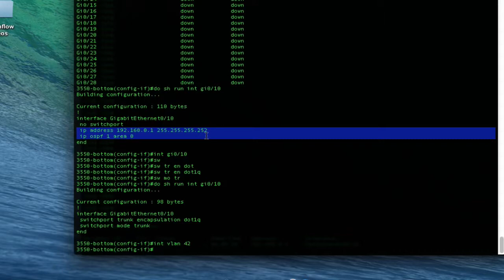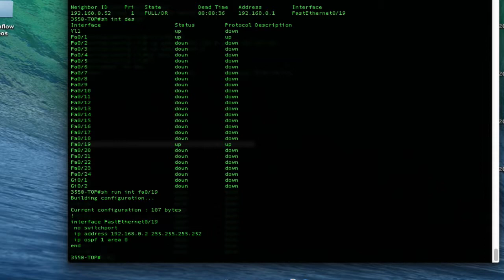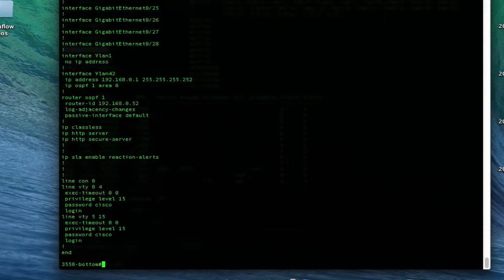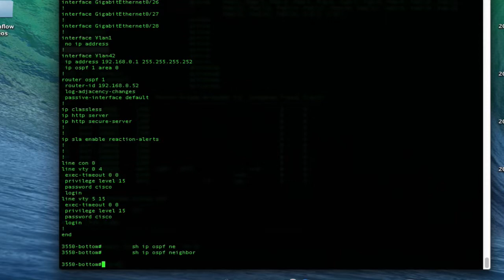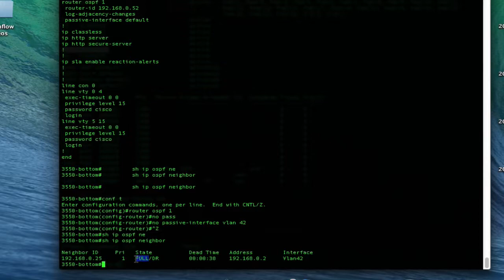OSPF over Layer 2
In this video I show you how to set up OSPF over trunks.